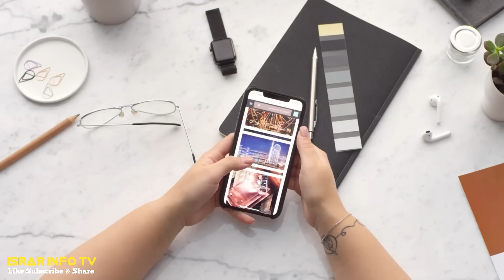pakistani logo ke mazahiya clips | funny videos on internet | پاکستانی لوگوں کے کام دیکھیں